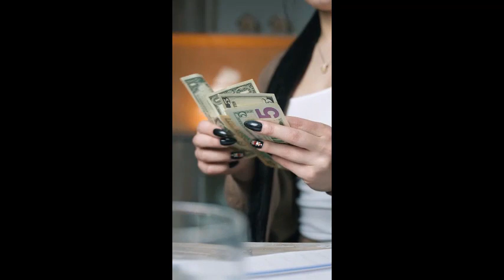A loan from god poem